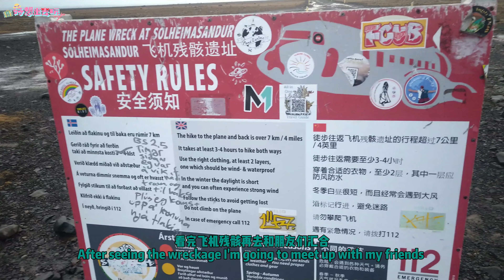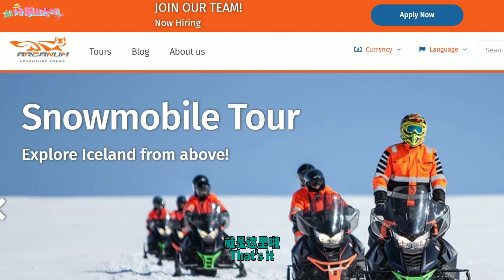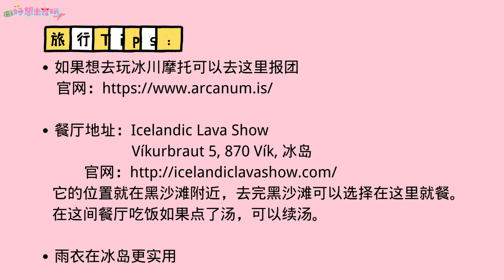冰岛飞机残骸、黑沙滩Plane wreck，Black sand beach in Iceland【好想出去玩Travel Go】|| 无畏时尚生活 Fearless Lifestyle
⛄今天在雨中去看了两个壮阔的瀑布，更有末日感的飞机残骸，以及大气磅礴的黑沙滩海岸景观。冰岛的自然景观真是难以用词藻去形容的美丽。

                                         ✨【冰岛冬日环岛记2：冰岛是无法用语言形容的美丽】🌟

💎旅行小Tips：
1️⃣去飞机残骸可以选择步行或者乘坐摆渡车到达。
2️⃣如果是步行前往请一定要穿防风防水的衣服，并且穿着适合在沙地行走的防水鞋。

             👉更多实用信息可以在片尾找到哦！希望我分享的旅行经验能够对你有一些帮助~😊

                             ✨喜欢我的频道的话，欢迎您多多点赞、关注、转发、评论哦！🥰
                                                                     您的支持是我最大的动力！

⛄Today we go to visit two beautiful waterfalls in the rain， then the plane wreck just like we are at the end of the world， and also I'm surprised by the wonderful view at the black beach. Iceland, such indescribable beauty it is.

💎Travel tips :
1️⃣To get to the plane wreck, you can choose to walk or take a shuttle bus.
2️⃣If you want to walk to the plane, be sure to wear windproof and waterproof clothing, and wear waterproof shoes suitable for walking in the sand.

👉You can also find more practice information at the end of the video, I hope my experiences will be helpful.😊